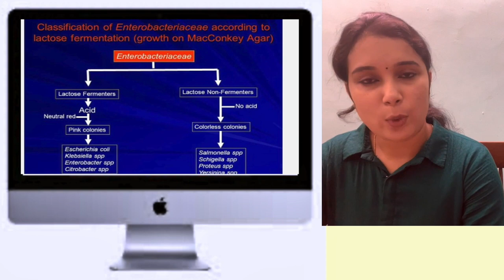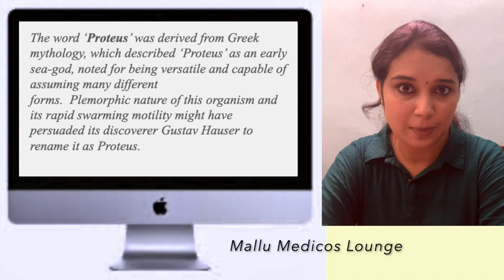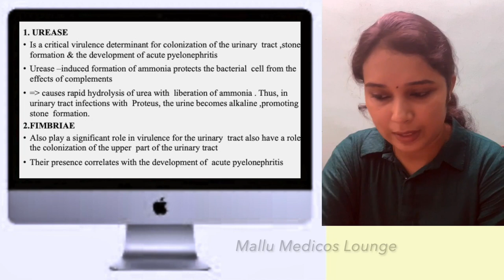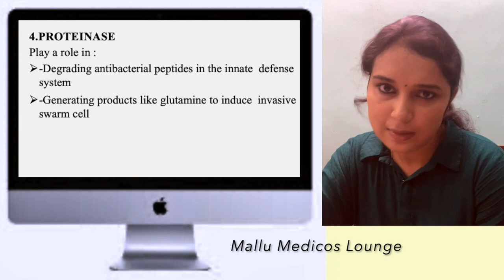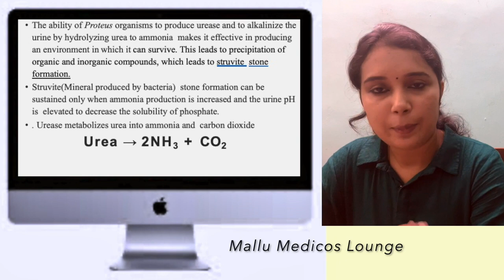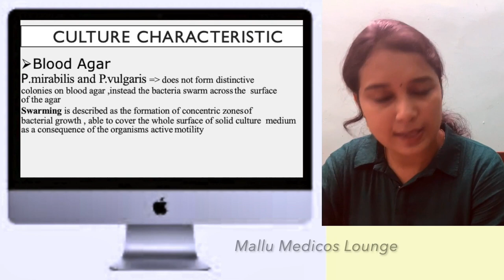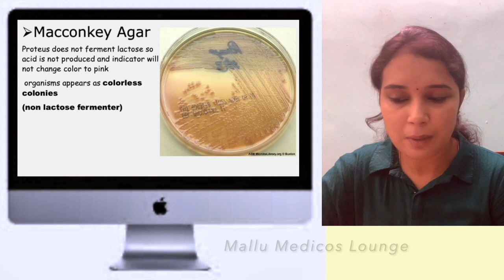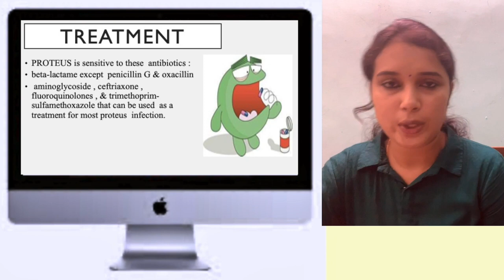PROTEUS - Causes, Symptoms, Diagnosis, Treatment, Pathology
Qualification
AHLAD T O
 MSc MLT (Biochemistry)
Assistant Professor
Baby memorial college of allied Health science
Kozhikode

Assistant Professor
Kozhikode
Proteus microbiology
Mallu Medicos Lounge
Channel introduction
New Youtube Channel introduction
Gram-negative
Weil Felix Test
PROTEUS Tutorial
How to take online class